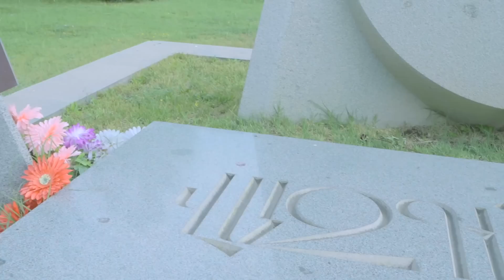Կայացավ հրաշամանուկ Միքայել Հակոբյանի «Լուսաբացը Եռաբլուրում» ֆիլմի շնորհանդեսը